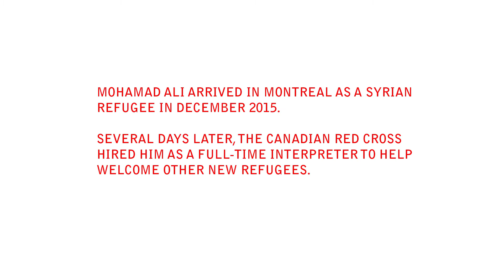Syrian refugee becomes Red Cross employee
Hear from Mohamad Ali, a Syrian refugee who now works for the Canadian Red Cross as an interpreter helping other refugees arriving in Canada.

Learn more about Syrian refugees arriving in Canada at redcross.ca